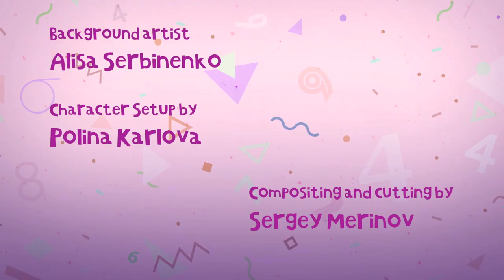Claymotions - NUMBER 2 🔢 Super Toons - Kids Shows & Cartoons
A series of educational musical cartoons for preschoolers about numbers, music, animals.

The series “Numbers,” will introduce kids to the basics of counting in a playful way. In each episode, plasticine turns into numbers and mathematical symbols and plays out funny arithmetic stories for the audience.

Claymotions
“Claymotions” is a mini-series about the adventures of funny clay characters. In one, the heroes find out what numbers are, in another they discover the world of music, and in the third they learn about the diversity of the animal world.
The cartoon has a lot of music, funny songs and rhymes that will simplify the memorization process. With Claymotions kids will learn that the world of knowledge is limitless!